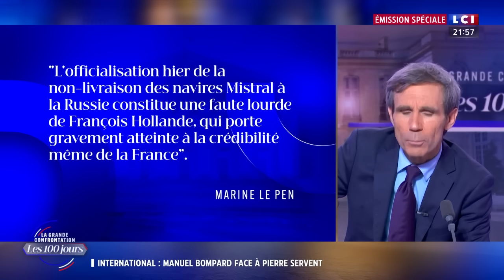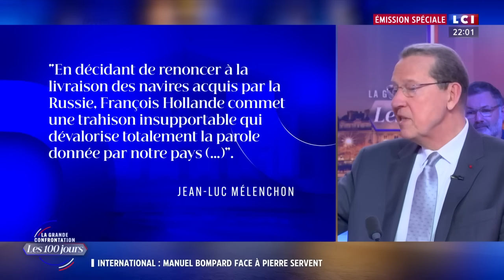Législatives 2024 | La Grande Confrontation - les 100 jours : le replay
Mercredi 19 juin à 20h45, LCI proposait "La Grande Confrontation : les 100 jours", une émission présentée par David Pujadas. Les experts de LCI ont passé au crible les programmes des trois principaux camps de ces législatives. Manuel Bompard (NFP), Bruno Le Maire, ministre de l'Économie de la majorité et Jean-Philippe Tanguy (RN) étaient nos invités.